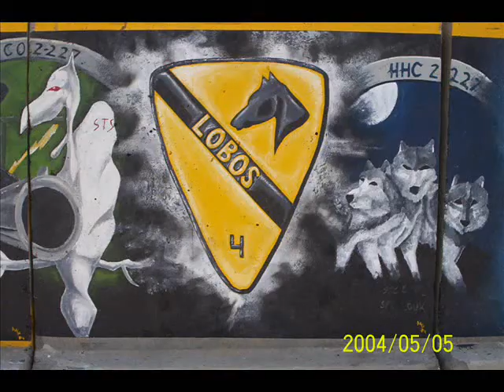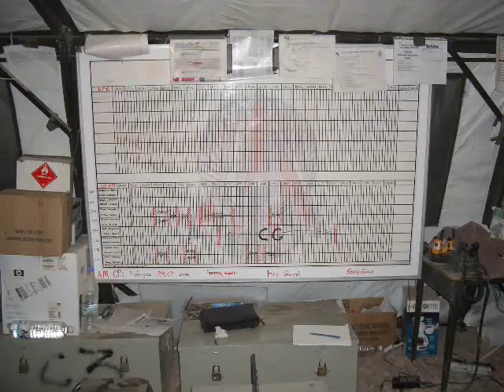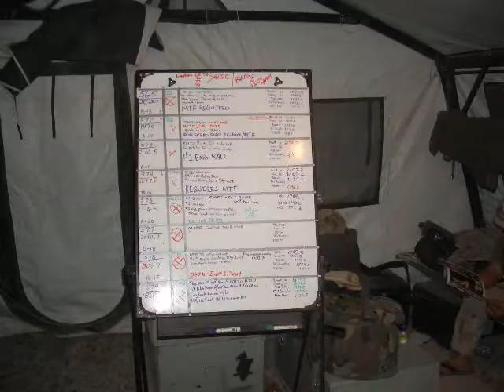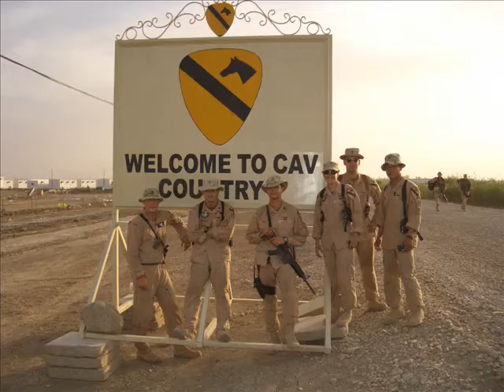C co vultures.wmv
C.co 2-227 AVN 1CD 4BDE OIF II